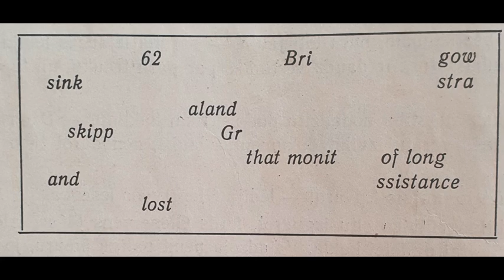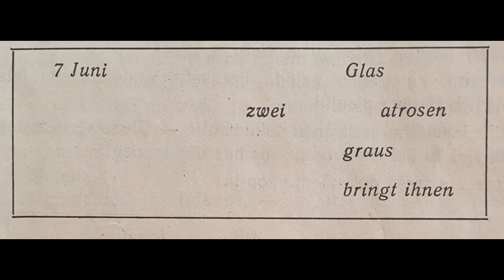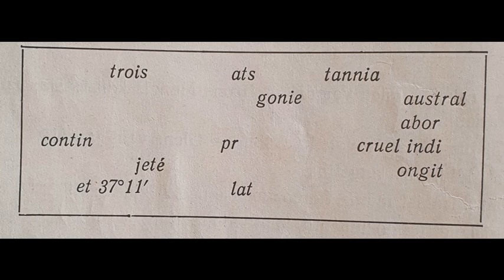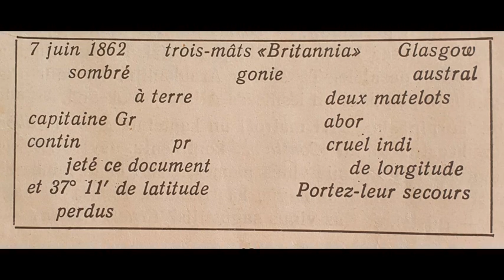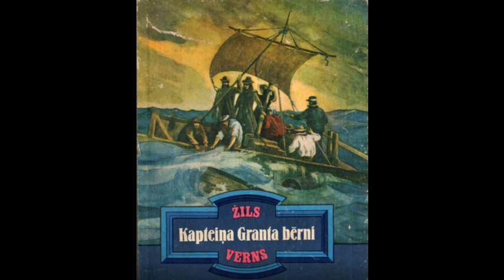2. nodaļa - Trīs dokumenti (Žils Verns "Kapteiņa Granta bērni" - 1.daļa)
Žils Verns "Kapteiņa Granta bērni"
Ceļojums apkārt zemeslodei

Izdevniecība "Liesma", Rīga 1986 Ilustrējis Riū
No franču valodas tulkojis Ēvalds Juhņēvičs
Arvīda Būmaņa mākslinieciskais noformējums